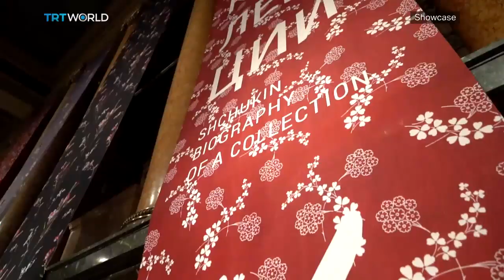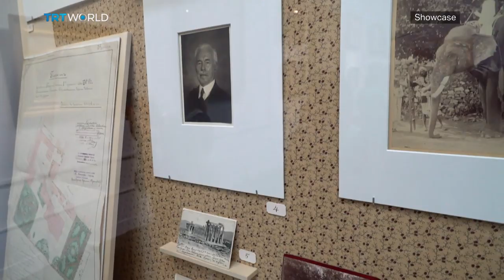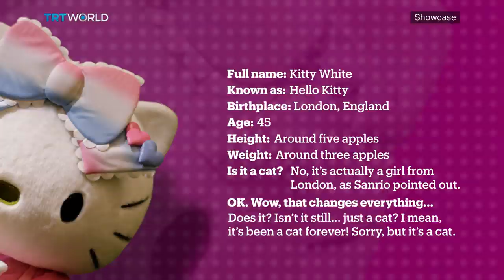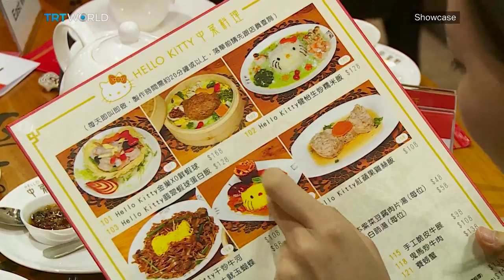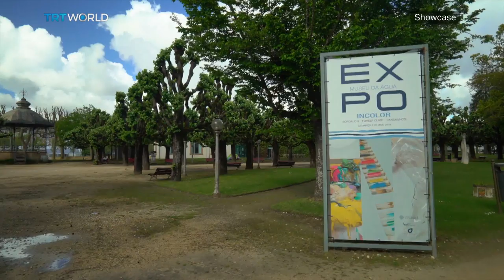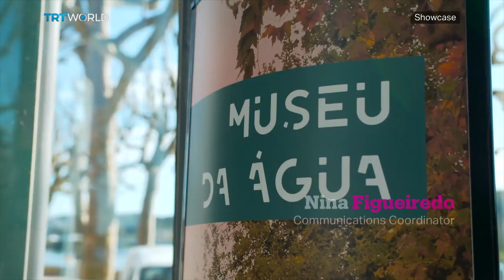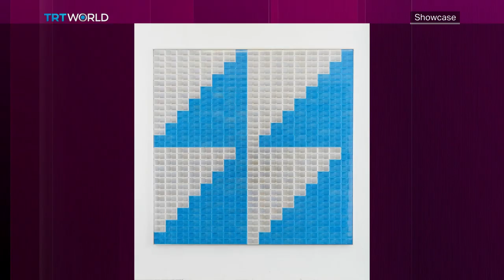Hello Kitty's 45th Anniversary | Rana Begum | Colourless at Water Museum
Shchukin Collection at The Pushkin State Museum of Fine Arts 01:01
Hello Kitty's 45th Anniversary 06:18
Sherri J. Trahan, Director at Corey Helford Gallery 09:27
Colourless at Water Museum 14:07
Rana Begum One on One 17:56